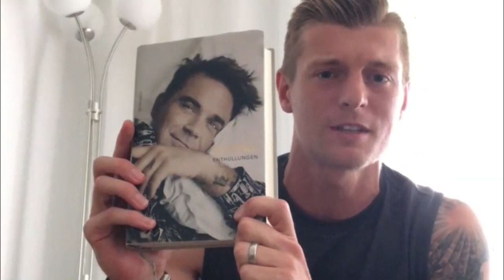Road to Russia - WM 2018: "Ich packe meinen Koffer" mit Toni Kroos | Late Night Berlin | ProSieben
Kurz bevor Toni Kroos zur WM losdüst, bittet er Late Night Berlin-Host Klaas mit ihm zusammen seinen Sportkoffer zu packen und ihn fußballfit zu machen.